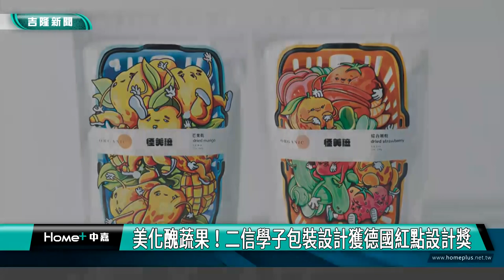德國 紅點|為國爭光|美化醜蔬果！二信學子包裝設計獲德國紅點設計獎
(中嘉吉隆新聞 記者蔡曉君/基隆報導)基隆二信高中4名學生發揮創意，以逗趣的畫風，將三成未符合上市標準的醜蔬果，重塑六款形象，設計延伸加工產品包裝，近日獲得德國紅點設計獎，為國爭光，相當不容易。

榮獲德國紅點設計獎的作品「怪美粒」醜蔬果剩食大作戰包裝設計，在陳良蕙老師指導下，學生以逗趣的畫風重塑六款醜蔬果的形象，有番茄、芒果、小黃瓜等，延伸加工產品包裝，使用有機的方式來種植蔬果，榮獲德國紅點設計獎。

學生更發揮創意，利用植物的易栽種性，設計了兩款可種植的商品，有獨立的種植組，另外還有跟茶飲組合的包裝設計組。

這次作品「怪美粒」以醜蔬果剩食大作戰包裝設計，也獲得「2023iF學生設計獎」入圍，得到「雙重認證」的肯定，可說是相當不容易。

臉書追起來
Home 中嘉- 吉隆有線電視

趣聞不漏接
吉隆官網(中嘉新聞)

喜歡看電視?